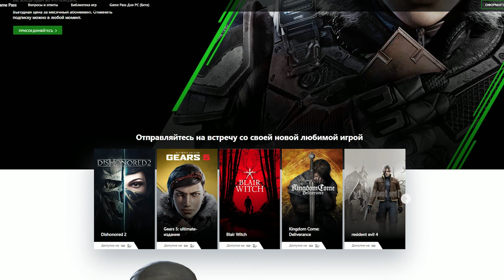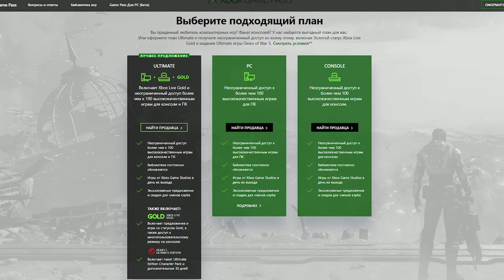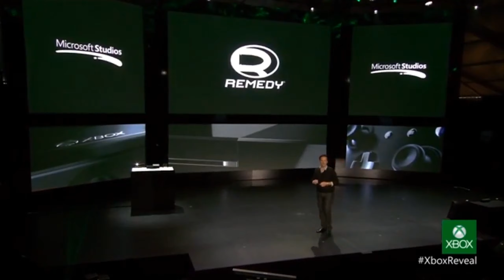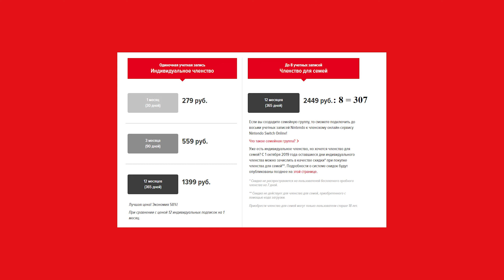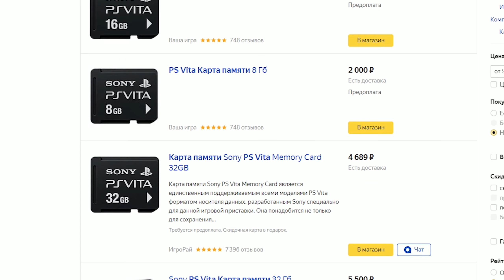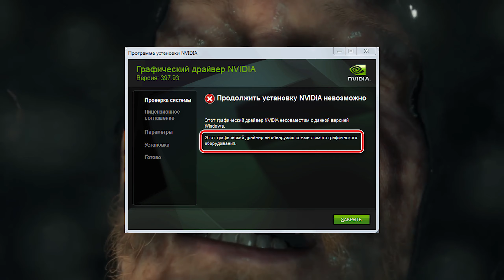Какая консоль лучше? Или лучше игровой ПК?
После обзора на psp я задумался, какая же это была крутая консоль, после этого я подумал свич явно не такой крутой, как была зыза в свое время.
После этого я начал размышлять какие вообще есть плюсы и минусы в всех консолей, будь то ps4, xbox one, nintendo switch или вообще ps vita и 3ds, что лучше, что хуже, но в итоге и игровой ПК не смог обойти стороной.
В итоге получился ролик не только о том, что лучше пк или консоль, а еще и что лучше среди консолей.
Так что смотрите что у меня получилось!